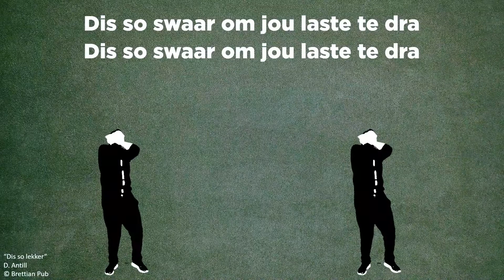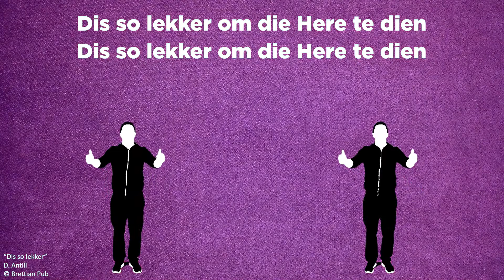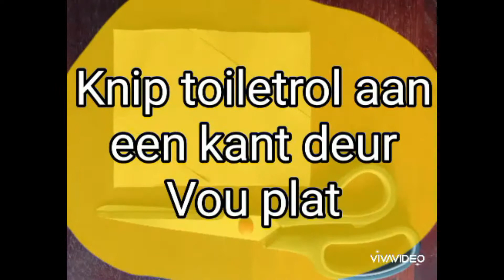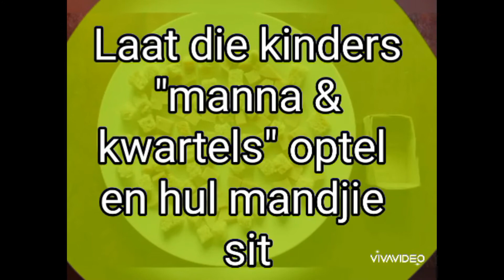Lorraine Kids kuier saam met Grompie | 16 Augustus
Ons reis verder deur die droeë en warm woestyn. Die Israelite raak moeg en honger... kom luister en kyk na die groot wonders wat God in die woestyn doen.